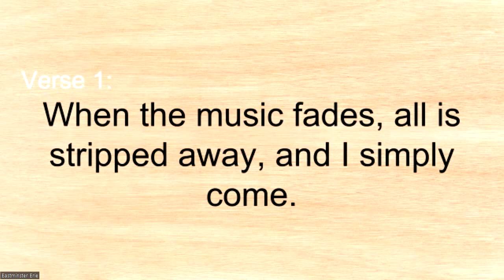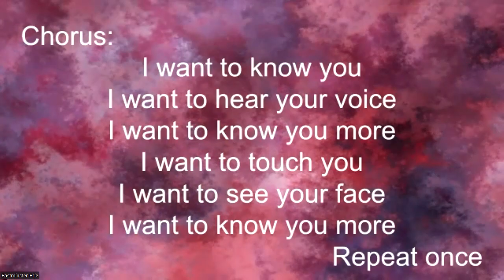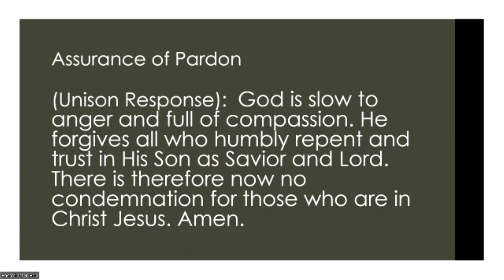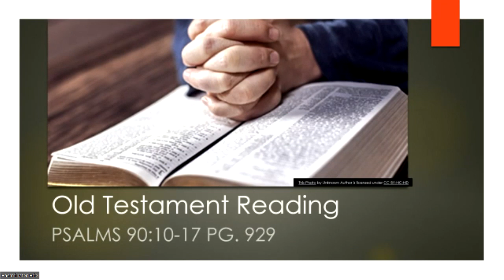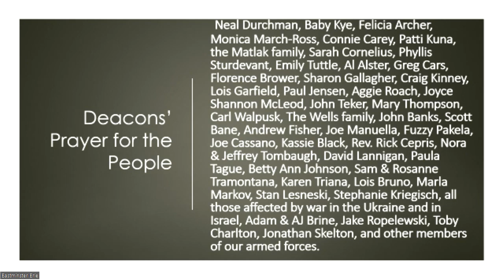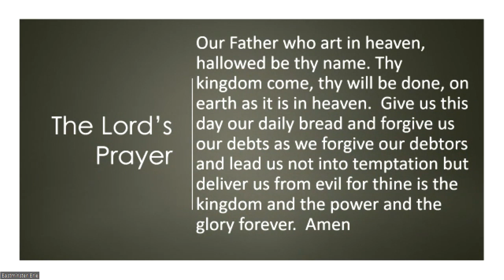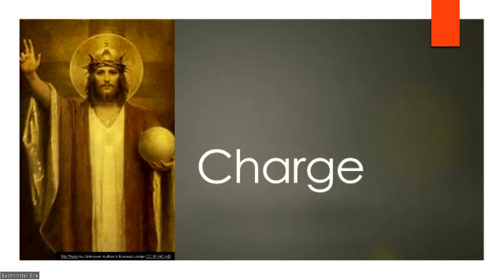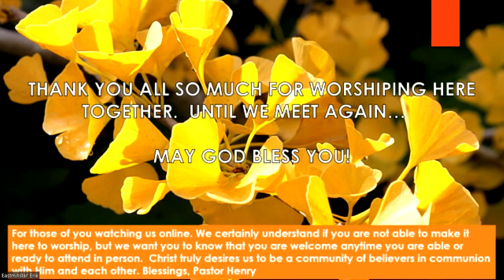Eastminster Erie Worship - 10/22/23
Welcome to Eastminster Presbyterian Church, Erie, PA. Thank you for joining us today!

Livestream on 10/22/23